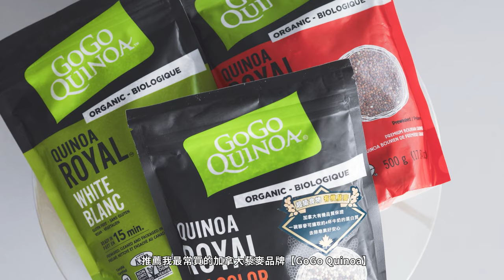藜麥玉米煎餅 Quinoa Pancake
這道可當成主菜的“藜麥玉米煎餅”，外脆內軟，內餡加入多種蔬菜，吃的時候會咬到喀滋喀滋的洋蔥、逼逼剝剝的玉米跟香甜的蔥花，一點點油就可以把表皮煎得脆脆的，沾著微酸的番茄醬一起吃，或是夾著麵包變成像是漢堡排的吃法，是小朋友也很接受的健康料理

食材
200 g 煮熟藜麥 / cooked quinoa (使用Gogo Quinoa 三色藜麥）
50 g 玉米粒 / corn niblets
3 顆 全蛋 / whole egg
50 g 日式麵包粉 / panko
30 g 帕瑪森起司粉 / parmesan cheese
1/2 顆 洋蔥切丁 / chopped onion
3 瓣 大蒜切碎/ minced garlic
3 根 青蔥切碎 / chopped green onion
1/4 小匙 辣味煙燻紅椒粉 / smoked paprika powder
1/2 小匙 鹽 / salt
1/4 小匙 黑胡椒 / black pepper

追蹤巧兒灶咖 Ciao! Kitchen 看更多影音圖文食譜、料理科學與烘培技巧分享！